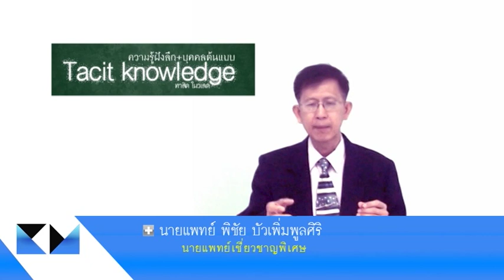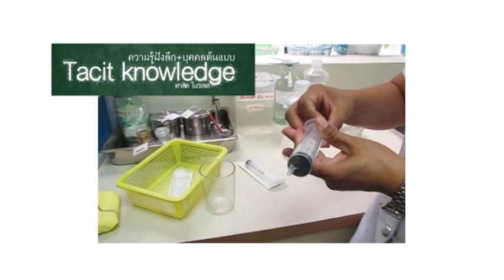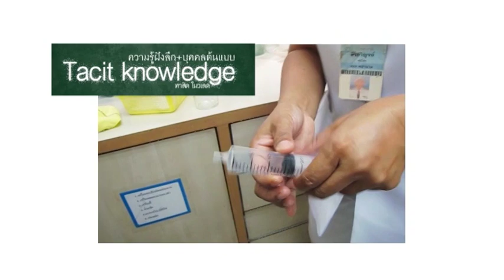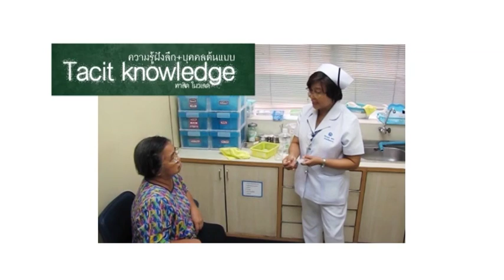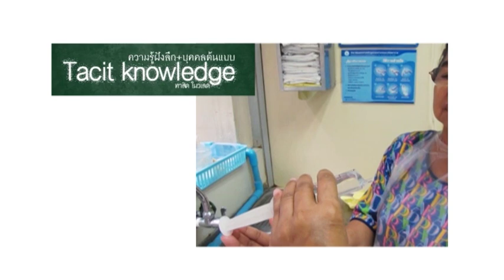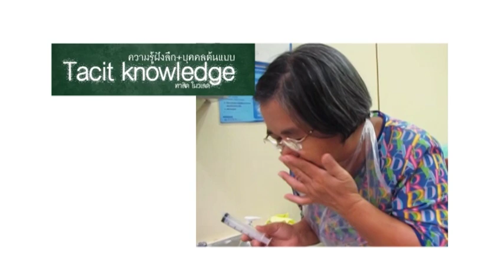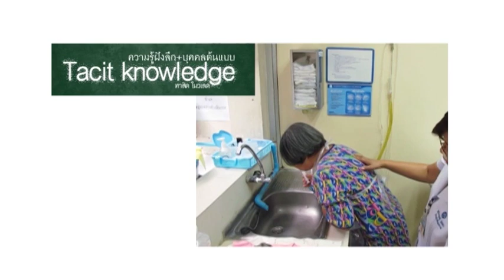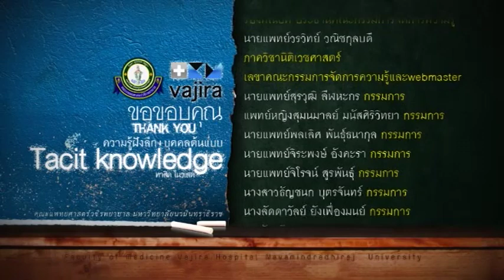การล้างจมูก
การล้างจมูก ภาควิชาโสตฯ ศอ นาสิก คณะแพทยศาสตร์วชิรพยาบาล มหาวิทยาลัยกรุงเทพมหานคร โดย นายแพทย์ พิชัย  บัวเพิ่มพูลศิริ และการสาธิตจากพยาบาล คุณ สิริกาญ  สุขไสว  พยาบาลเทคนิคชำนาญการ ที่ถ่ายทอดประสบการณ์ ทำงานก่อนเกษียณอายุปี2555